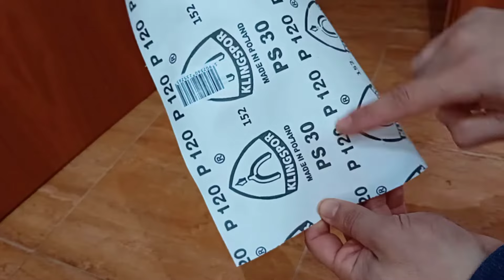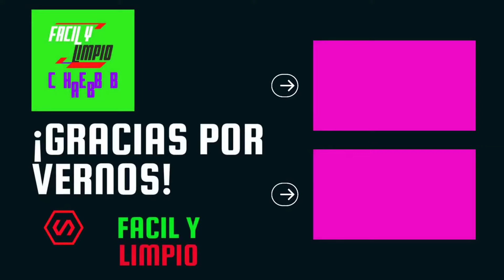💥 Arreglar PUERTA que ROZA en el SUELO sin quitarla en 5 MIN👌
🙏Si tu puerta roza en el suelo, sigue es tutorial paso a paso para arreglarla sin tener que quitarla de su sitio en 5 min.
Videos Relacionados:
🚪Si tu PUERTA PEGA en el LATERAL o ROZA en el SUELO haz esto👌 | ARREGLAR PUERTA SIN LIJAR